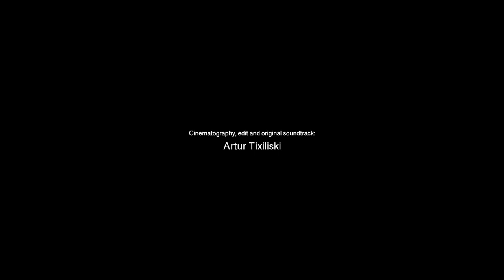Day in the Life of Oliver Maughan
Follow Impressionist painter Oliver Maughan as he explores the beautiful landscapes of South West London, sharing his creative process.